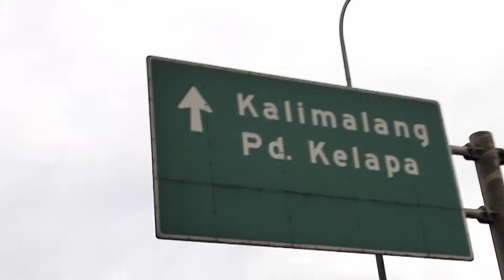[HD]Rangga n The Ghetto - Mawar Putih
Rangga n The ghetto